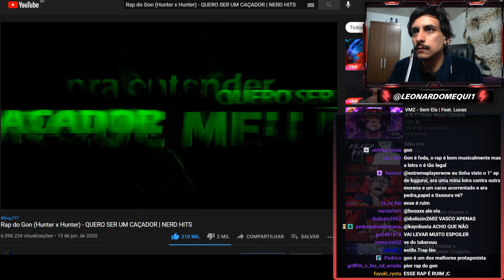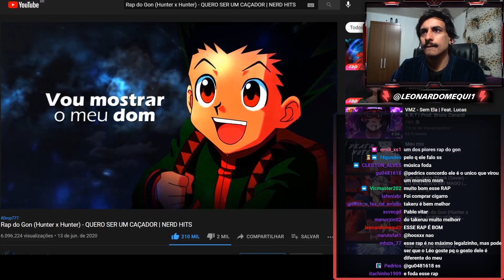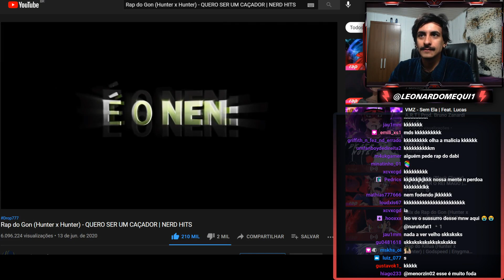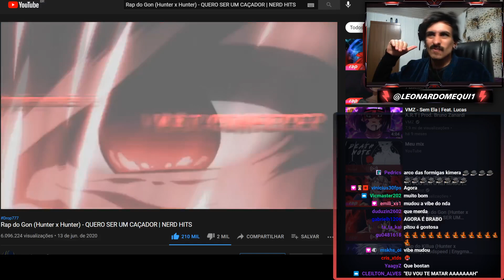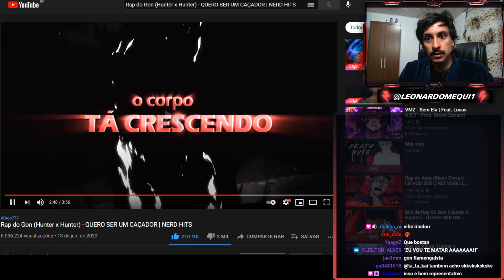Rap do Gon (Hunter x Hunter) - QUERO SER UM CAÇADOR | AVALIAÇÃO/REACT